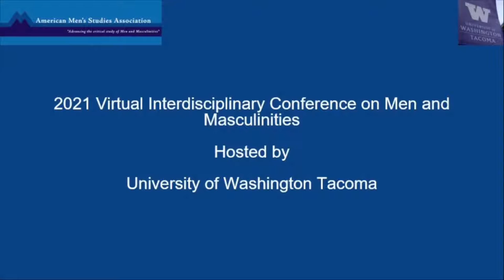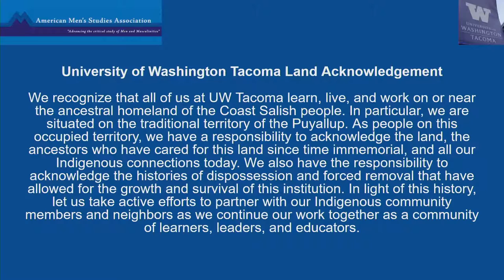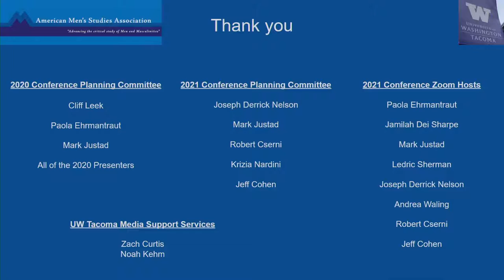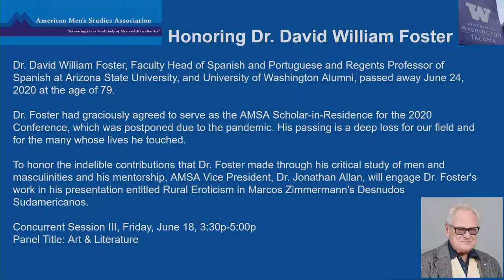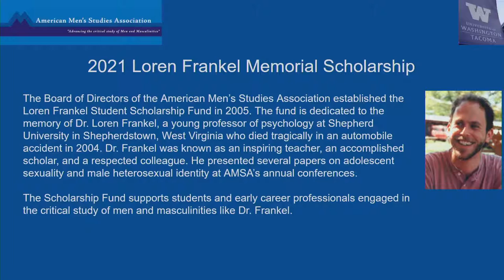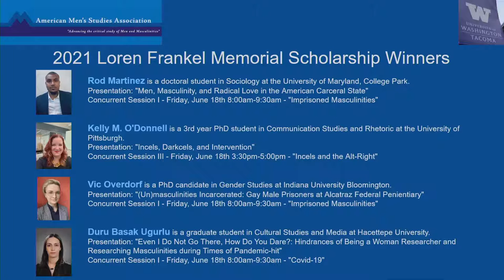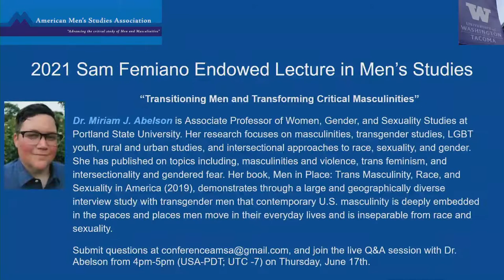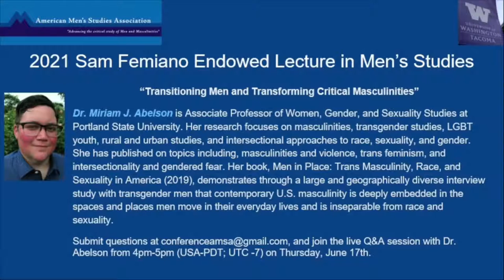Men's Conference Opening Ceremony and Keynote QA